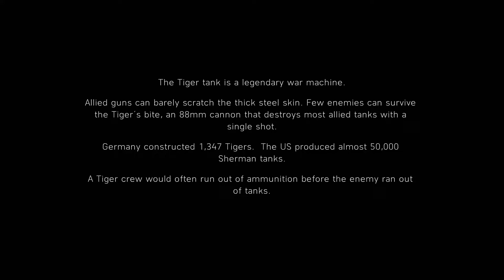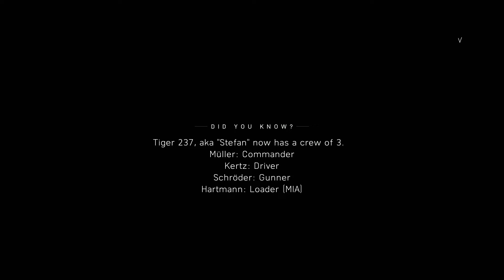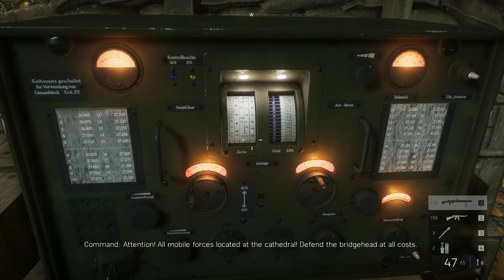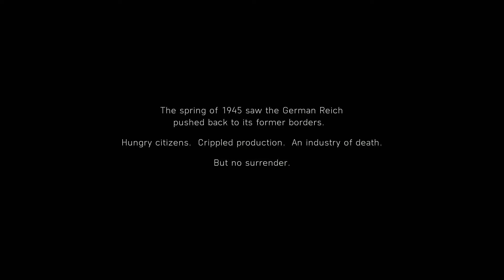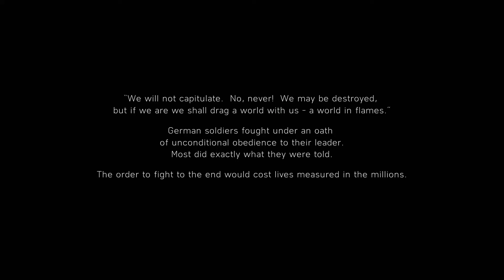The Last Tiger ww2 . Peter Muller Tank Commander